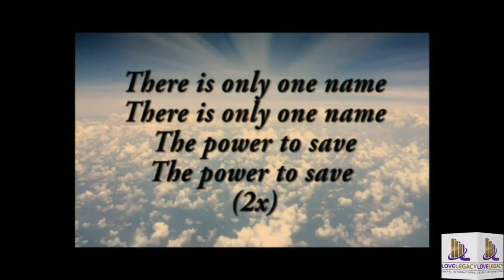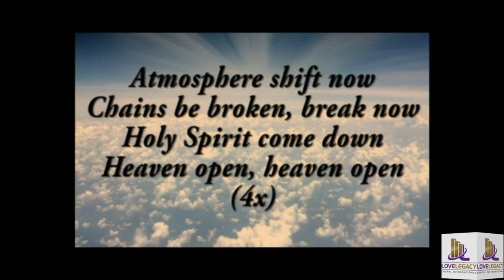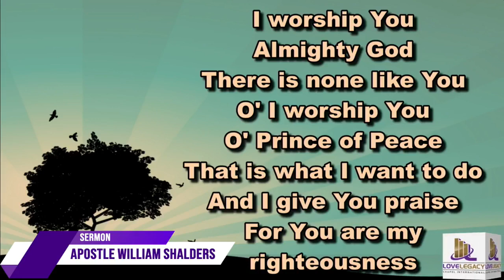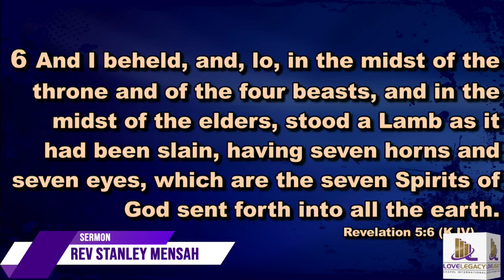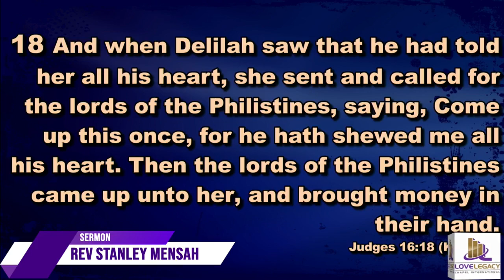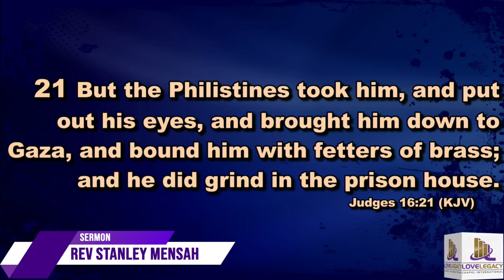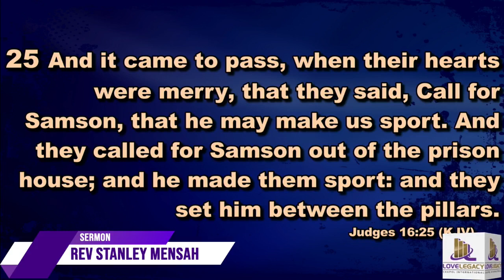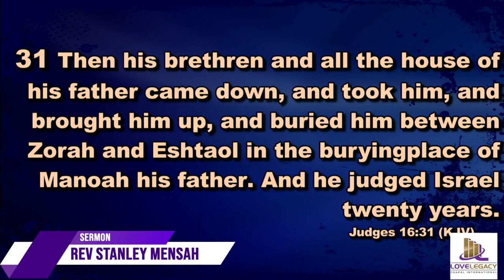Love Legacy Chapel International Live Stream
This is the official YouTube channel of Love Legacy Chapel International. Our mission is to impact communities with the love of Christ and empower. We're one church with three campuses , led by Apostle William & Belinda Shalders.

New to Love Legacy Chapel?
Gave your life to Christ?
Partner with us!
and Belinda Shalders at belindashaldersworship.org

legacy chapel
legacy chapel international